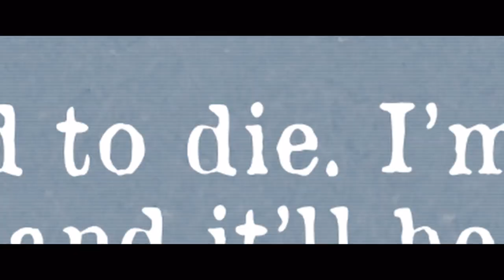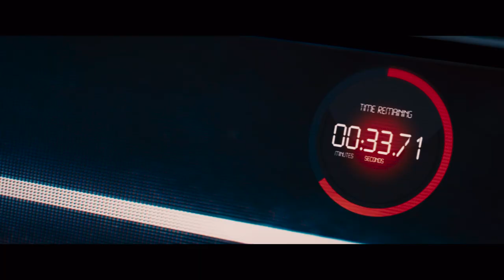Hot Seat | 2022 | UK Trailer | Heart-Pounding Thriller starring Mel Gibson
HOT SEAT is a heart-pounding thriller starring Mel Gibson as Wallace Reed, a veteran bomb squad officer racing to save Orlando Friar (Kevin Dillon), an IT technician taken hostage by a faceless terrorist mastermind. Orlando must empty millions of dollars from Wall Street bank accounts or else the bomb installed into his chair will detonate, vaporizing his entire building. With SWAT teams storming Orlando’s building, Reed must race against the clock to save him before it’s too late.